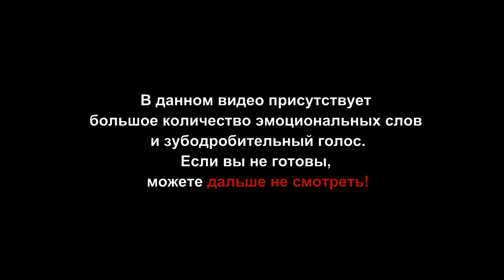ДВЕ НАТАШКИ! КРУТОТЕНЕЧКА-126! (HD)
Сегодня в выпуске:
Watch Dogs
Batman: Arkham Knight
Evolve
World of Tanks — Обновление 9.0
Survarium
Assassin's Creed Unity
Total War: Rome 2 Hannibal at the Gates
SOMA
Castlevania: Lords of Shadow -- Mirror of Fate HD
Age of Wonders III
Get Even